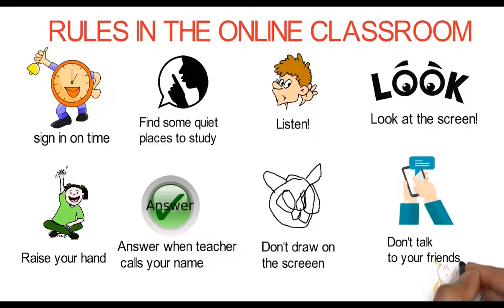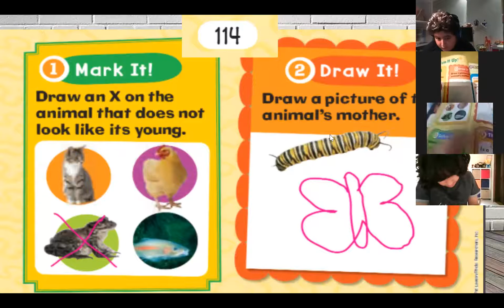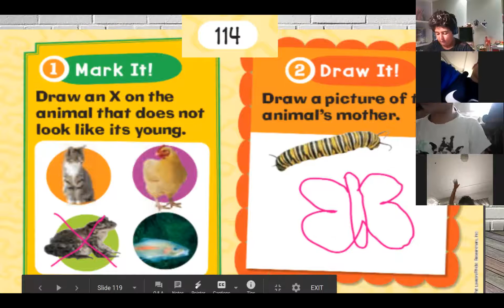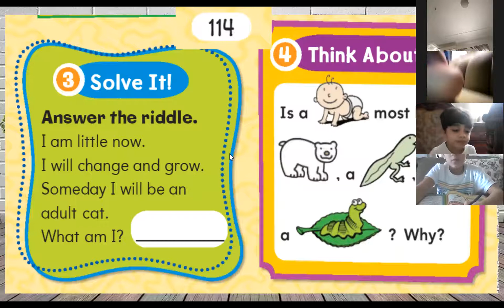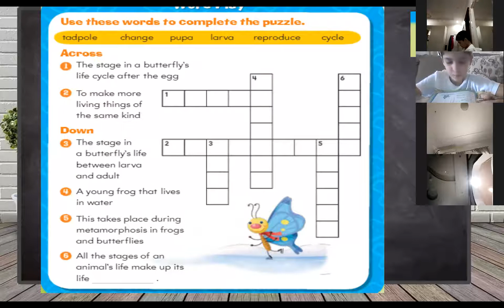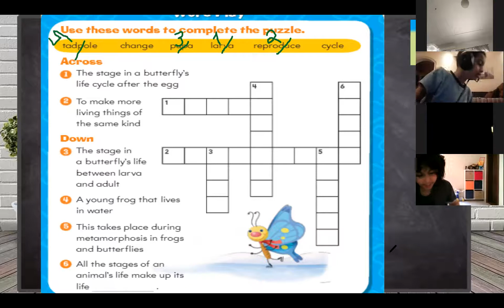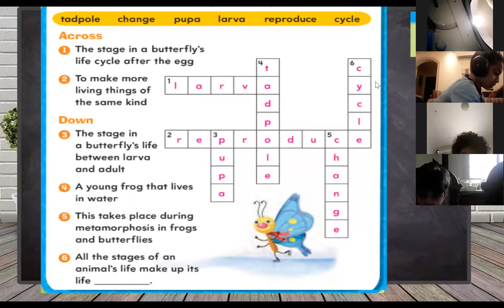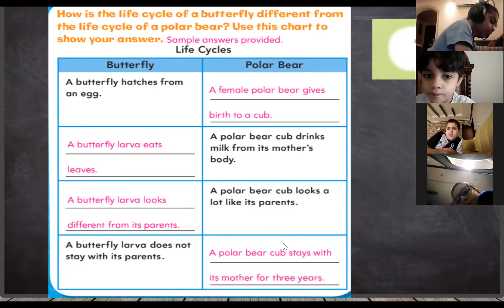grade 2 boys Unit 3 lesson 3 sum it up!